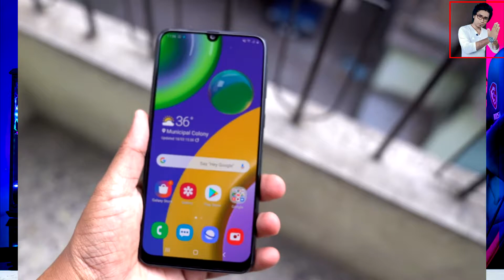Samsung Galaxy M31 vs Samsung Galaxy M21 Full Comparison / Which is Better ?? धोखा मत खाना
Namaskar doston .Hamare channel per aap Logon Ko fir se ek bar Swagat Hai. Doston Aaj ham log comparison Karne Wale Hain 2  phone ke bich mein. wo donon phone Ho Gaya Samsung Galaxy M31 or Samsung Galaxy M21  . Doston jaise ki ham log Jante Hain ki Samsung Galaxy M31 vs Samsung Galaxy M21 donon hi phone bahut acche phone hone wala hai. to Aaj ham log Samsung Galaxy M31 or Samsung Galaxy M21 ka bich mein comparison Karne Wale Hain. Jaise ki Samsung Galaxy M31 vs Samsung Galaxy M21 Full Comparison / Which is Better ?? धोखा मत खाना. to aapko Agar Janna hai ki Samsung Galaxy M31 or Samsung Galaxy M21 donon phone mein se kaun sa phone acche hone wala hai  , to  video ko Shuru Se Lekar Aakhir Tak Dekhte rahiyega. Mujhe ummid hai ki video aap Logon Ko Jarur Achcha lagega.